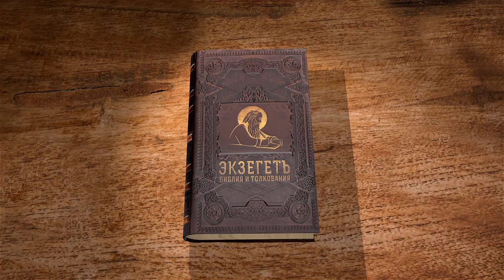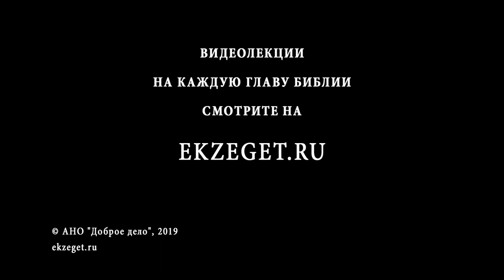Псалтирь. Псалом 63. О врагах. Андрей Десницкий. Библия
Продолжаем читать Псалтирь вместе с профессором Андреем Десницким в переводе РБО. Разбираем 63-ий псалом.
63 псалом является дополнением к предыдущему. Если в ранее читаемых псалмах говорится в основном о Боге, в 63 псалме акцент сдвигается на врагов, людей, которые противятся Богу и делают вид, что Бога нет.